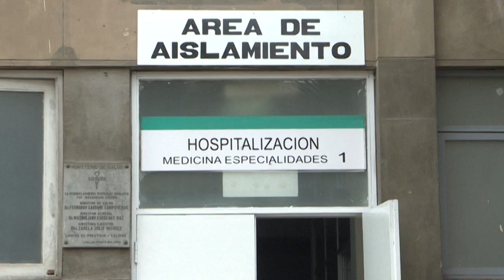VIRUELA DEL MONO EL SALVADOR😱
La OMS declaró emergencia de salud pública mundial por una nueva variante de la enfermedad conocida como viruela símica, ante eso consultamos al ministro de Salud, Francisco Alabi, sobre cuál es la situación actual en El Salvador.